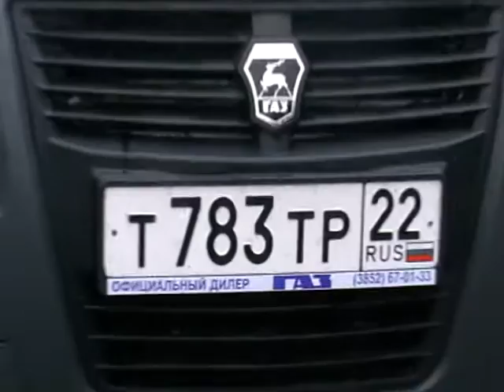2013-06-11 (55-59) Германия прощание и молитва на дорогу в Прагу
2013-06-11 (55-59) Германия прощание и молитва на дорогу в Прагу